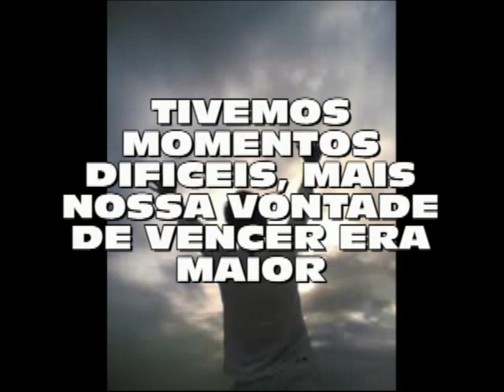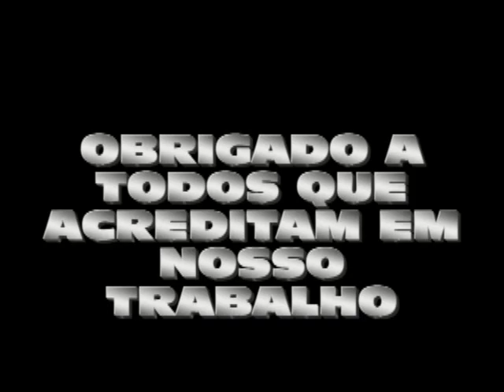Forrozao tornado (nossa historia)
especialmente para fãs que sempre nos acompanham e nos da forças para vencermos nossos obstaculos!1